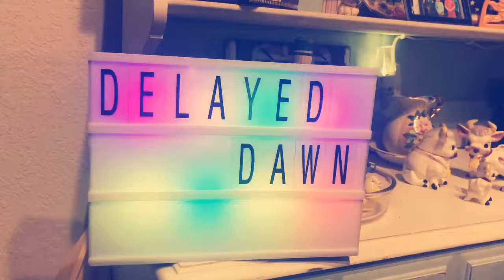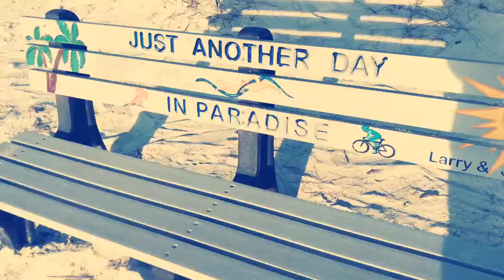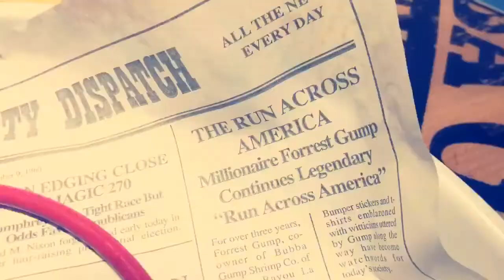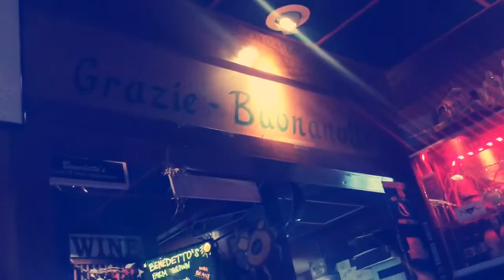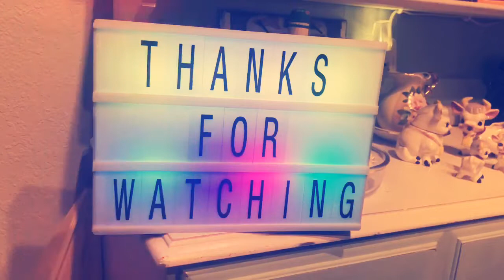Winter Break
Previously on Delayed Dawn...